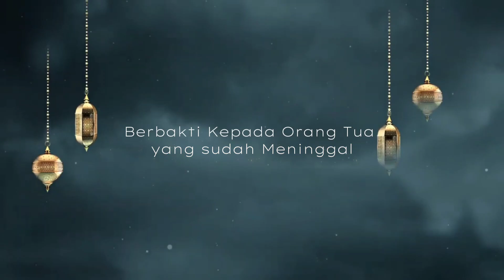March 30, 2024